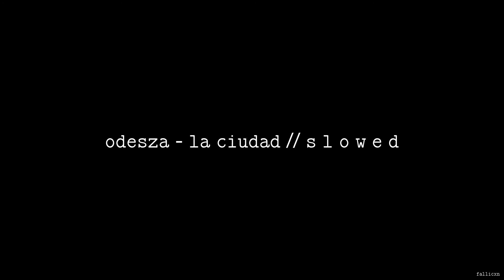ODESZA - La Ciudad // S L O W E D